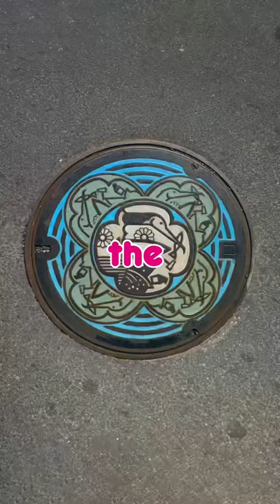Why manhole covers are always round?